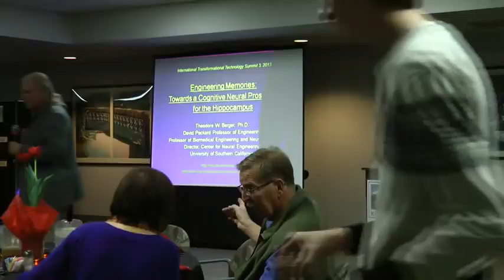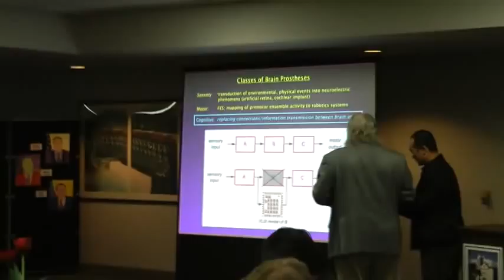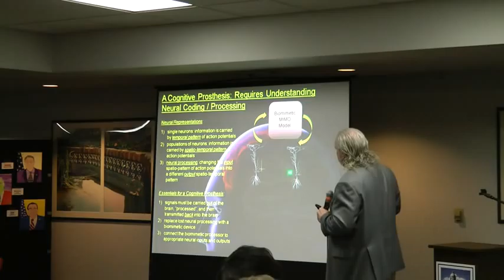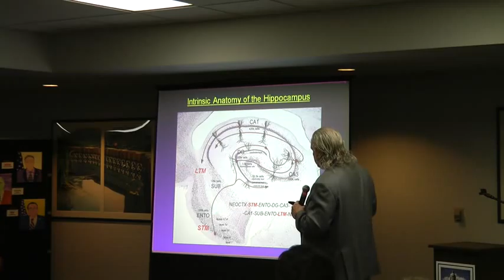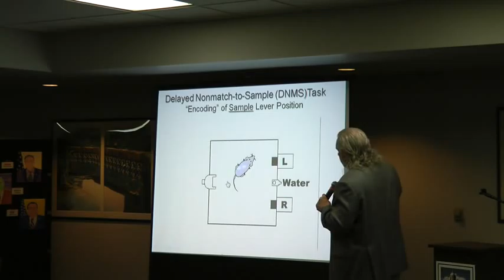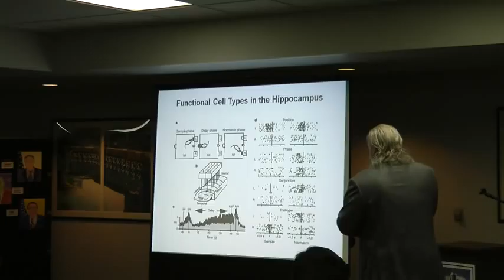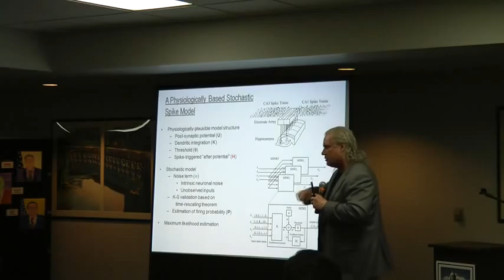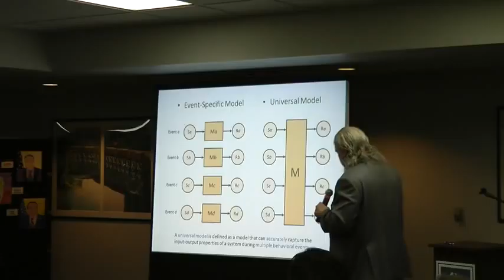International Transformational Technology Summit - Ted Berger, PhD Part 1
Topic: Restoring Neurologic Function: Frontiers in
Neurosurgery and Technology